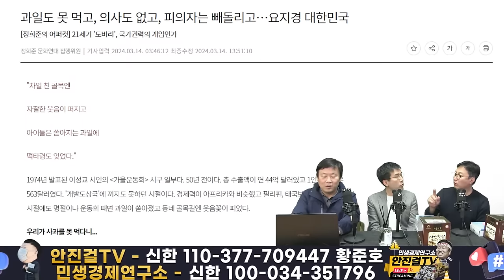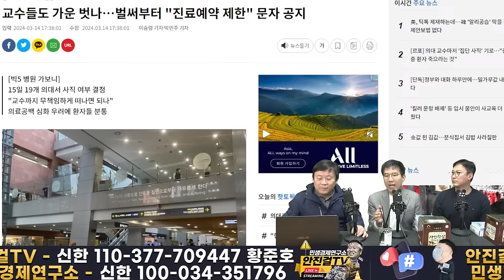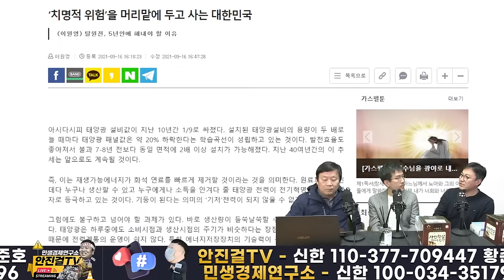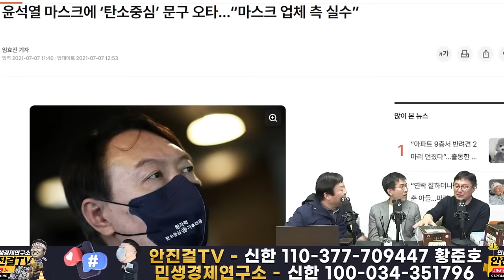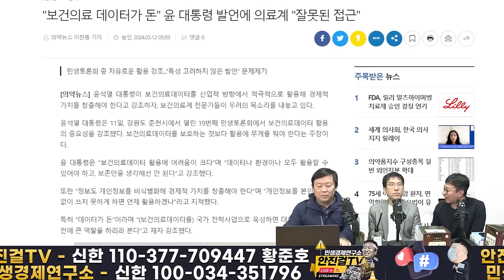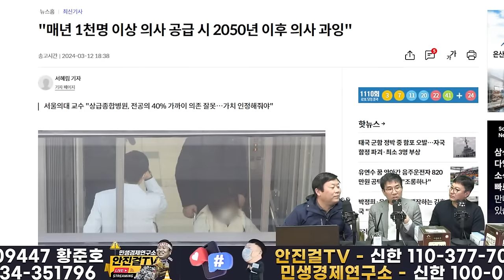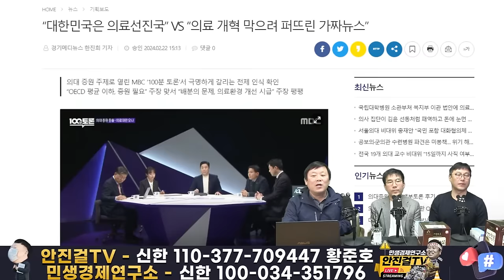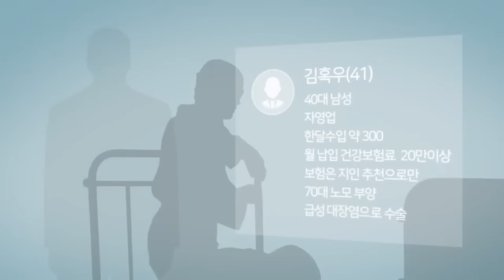🔥재방송🔥_김어준 없으니 맘놓고 얘기한다❗ 윤석열의 환경파괴-공공의료파괴 신나게 고발하는 정규석-정형준❗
📌출처▶▶재방송